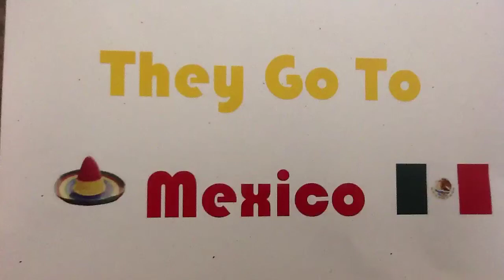The great eggscape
STS productions